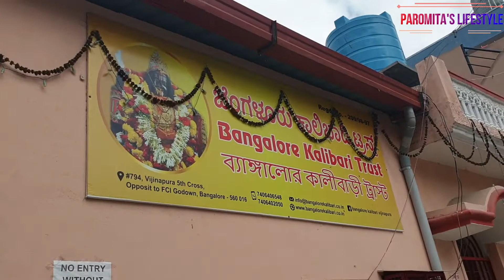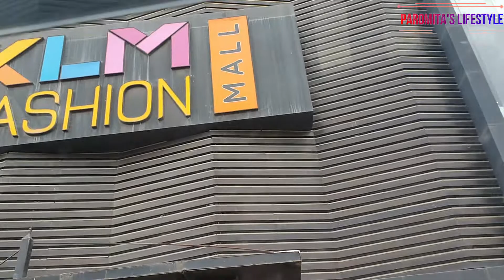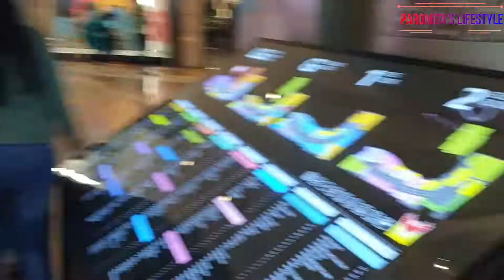Trip to Bangalore Kali Bari || Kasturi Nagar Kali Bari || bangla blog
Trip to Bangalore Kali Temple at Kasturi Nagar.

Title: Wanderlust
Mood: Happy

Music in this video
Listen ad-free with YouTube Premium
Song
Wanderlust
Artist
Declan DP
GOVINET Internet Hizmetleri A.Ş. -M (on behalf of [ YourH.it/cid/Free-To-Use-Music ] Declan DP); Sony ATV Publishing, and 3 Music Rights Societies